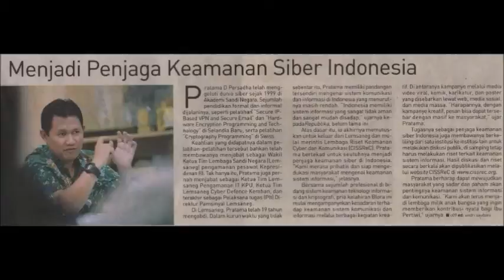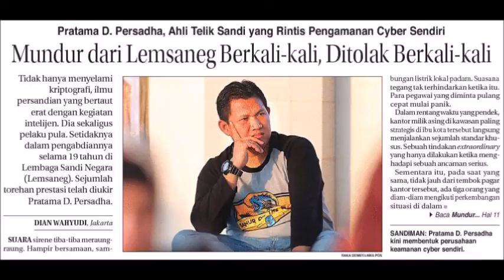Fenomena Pokemon Go di Indonesia - Pratama Persadha - Sindo Trijaya 14/7/2016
Wawancara Pratama Persadha yang membahas mengenai fenomena Pokemon Go yang sedang ramai di Indonesia.